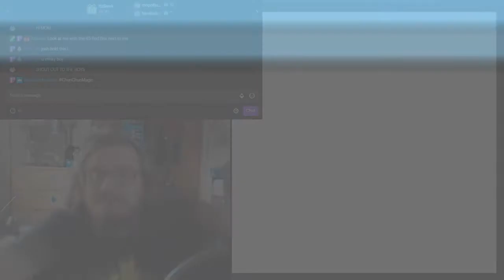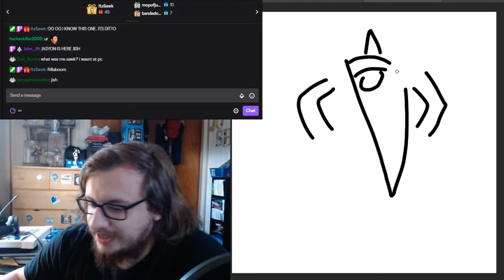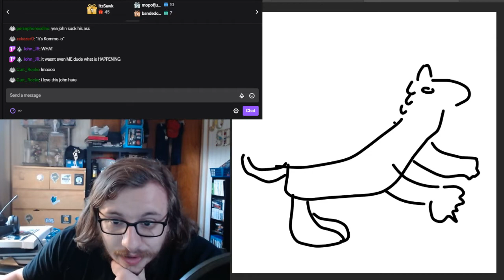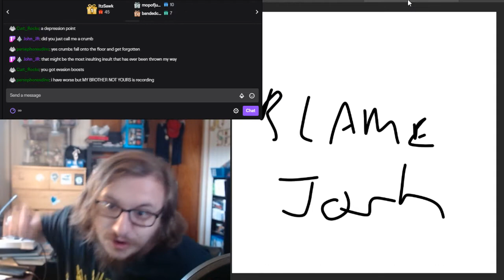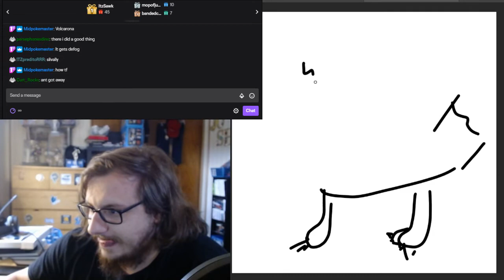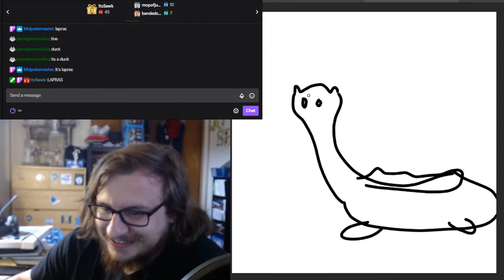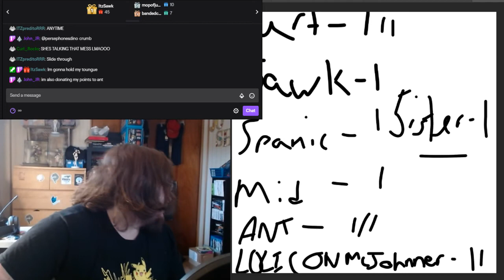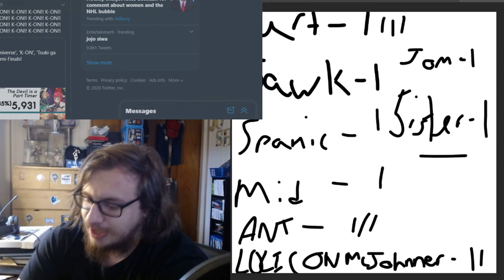The Hive Season 8, Kakuna Division: Draft Analysis - New York Metagross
Hey guys! After many attempts, I have finally been invited to join The Hive! How will I fare in my run through the Kakuna Division?

Follow me on all these places!!

Commission these people!!